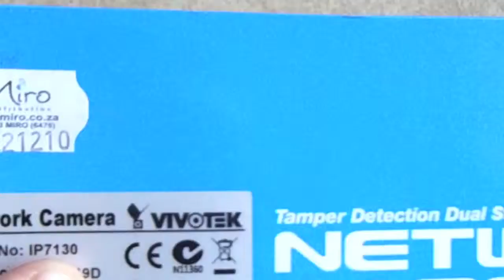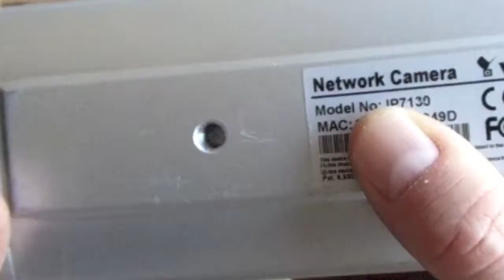Unboxing the Vivotek IP7130 Network Camera at 2x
Unboxing the Vivotek IP7130 Network Camera